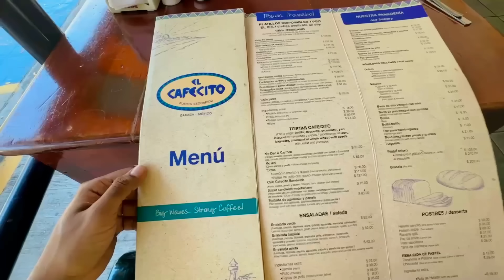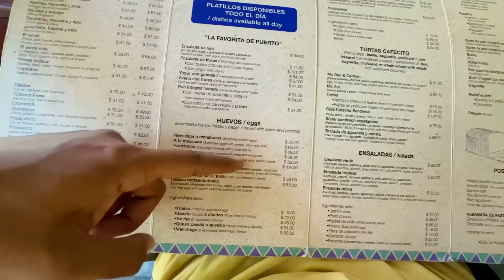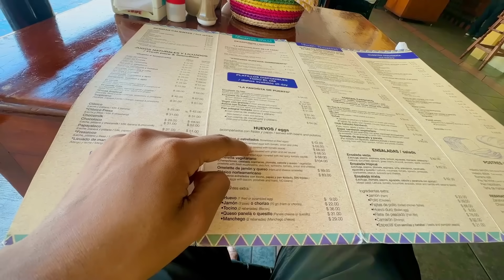MY LAST TIME SURFING IN MEXICO! 🇲🇽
Last day of surfing in Puerto Escondido!

To support/fund my travels:
UPI: beniwal.paramvir@oksbi